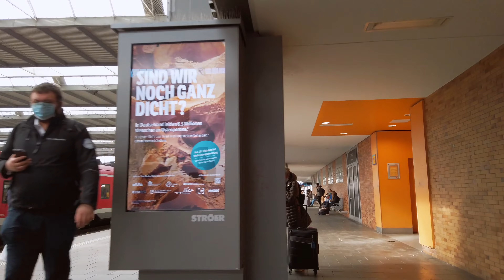Walking Tour in MUNICH / Germany 🇩🇪 2022 - Odeonsplatz to Main Station - 4K 60fps (UHD)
Munich / Germany is the capital city of the state of Bavaria. As a local and also tourist favorite it is also one of the priciest big cities in the country. We regularly walk in Munich as it has a nice walkable center and some relaxing parks.

On this walk we are on our way from the Odeonsplatz towards the train station where we catch a train (to Mittenwald and later Garmisch-Partenkirchen).  The Odeonsplatz is a large named for the former concert hall, the Odeon, on its northwestern side. The main sight there is the Feldherrnhalle.

On the way to the main station (München Hauptbahnhof) we first check some sights like the "Residenz" - the former royal palace. The old town with the main square "Marienplatz" with its iconis town hall is also on our way.

Later we see a different and less touristy part of the center mostly near the central train station where still many of the more affordable hotels are located.